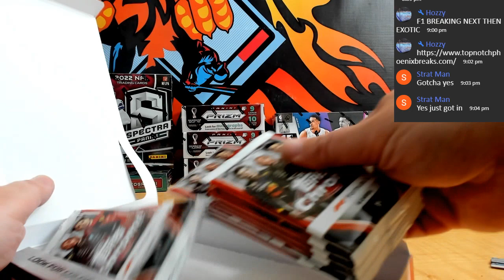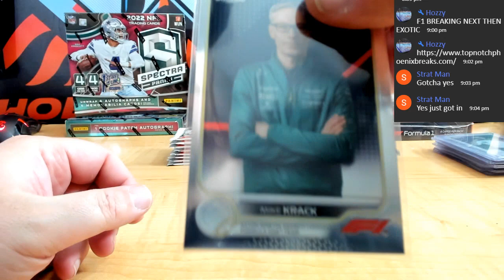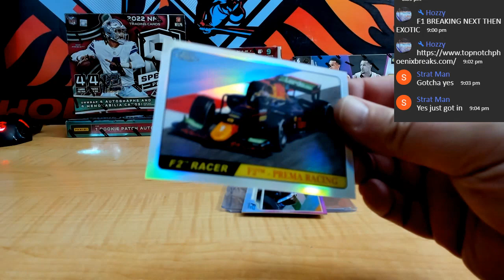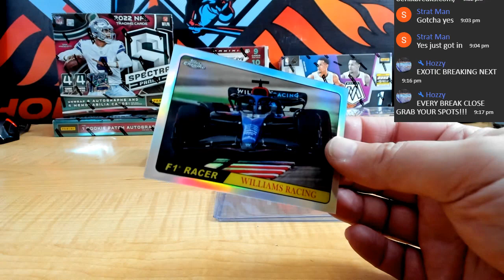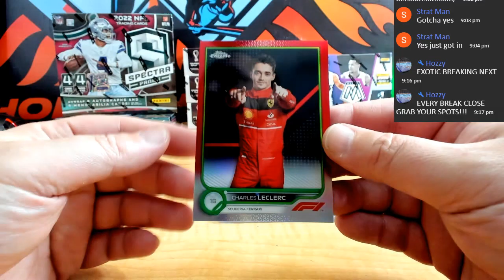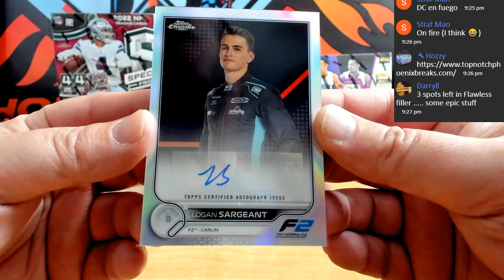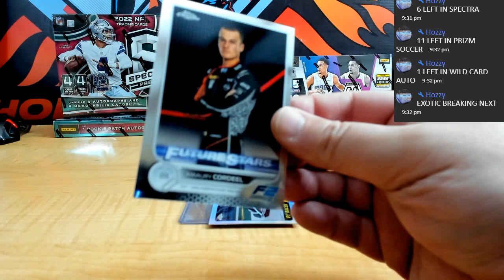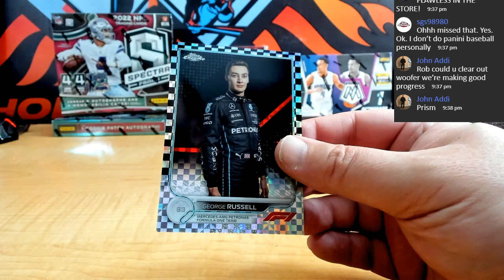2022 TOPPS CHROME FORMULA 1 3 HOBBY BOX BREAK PYT # 2BB